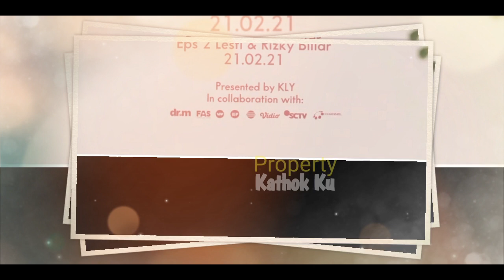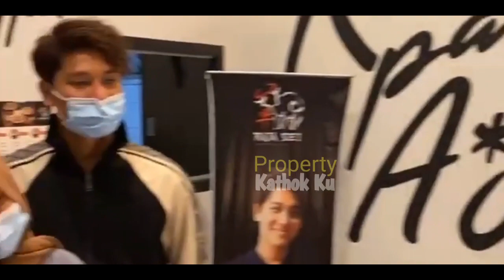WOW ‼️ LESTI Billar TAMPiL Bersama❓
Jangan Lupa: _
Thankz!!..